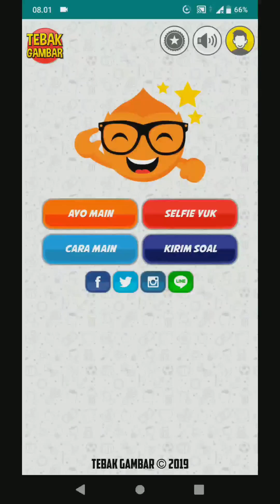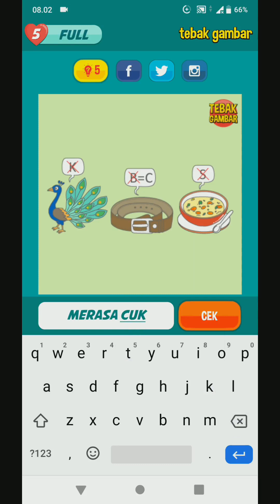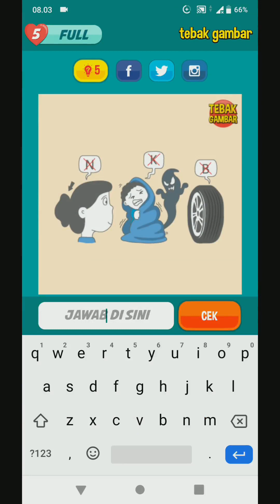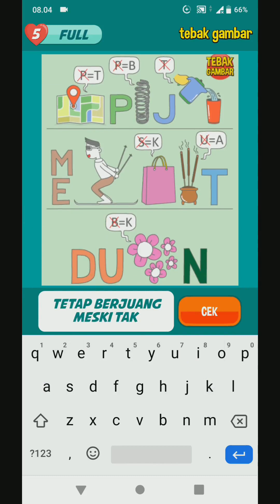tEbAk gAmbaR ~ Level 187